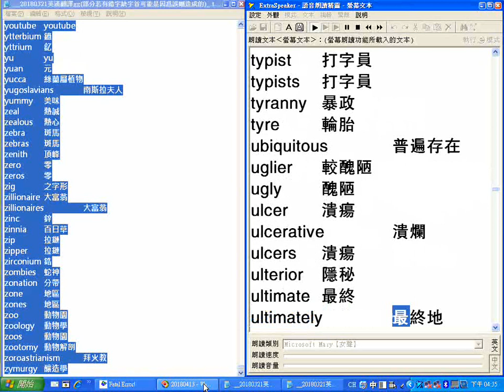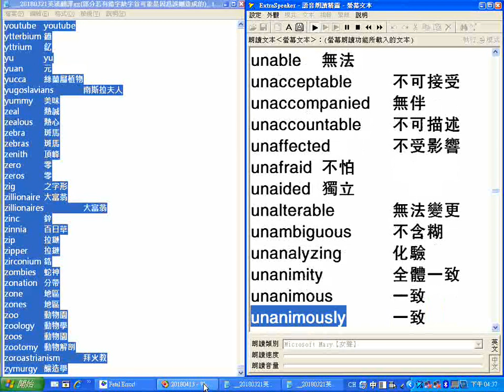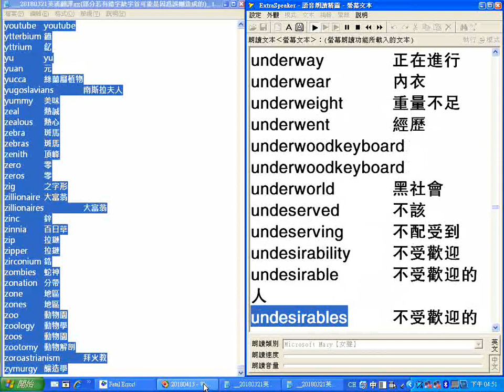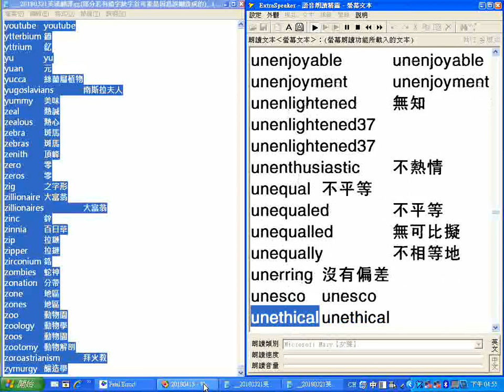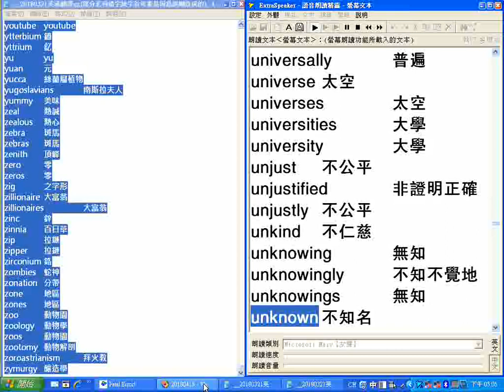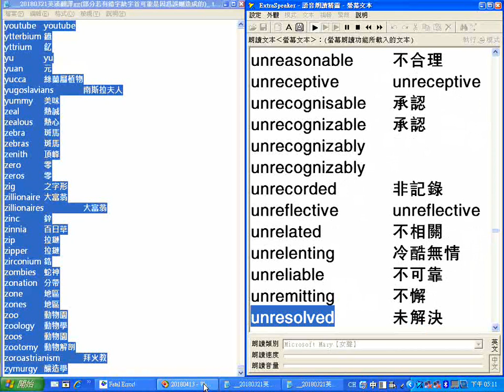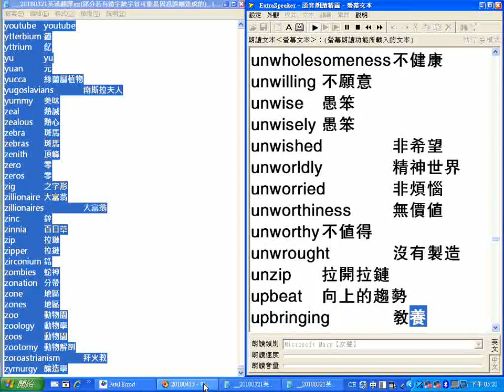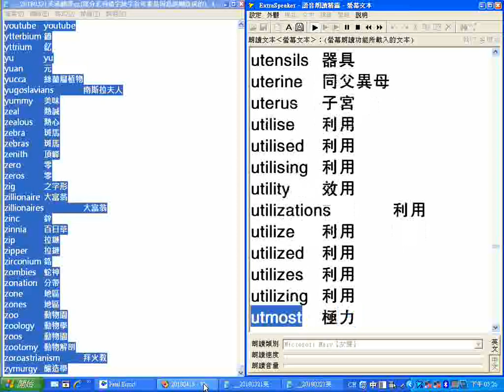字首U_超級簡明英漢字典有聲書_20180321英漢翻譯gg(部分若有錯字缺字首可能是因為誤刪造成的)_.txt__逐字唸_部分跳讀或螢幕停頓請以螢幕文字為準_20180427螢幕錄影